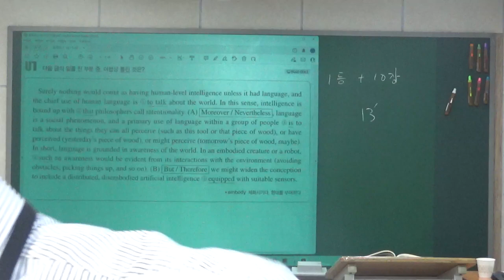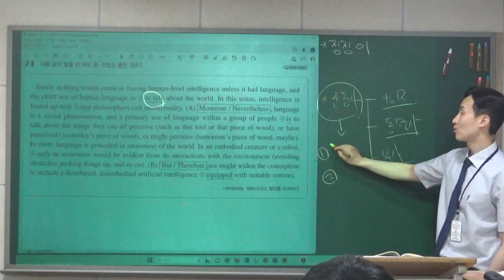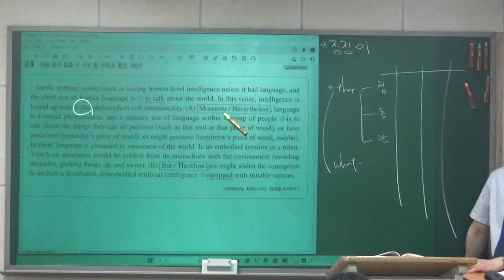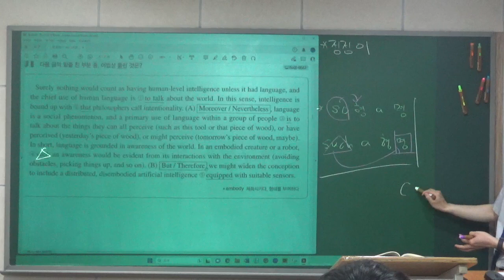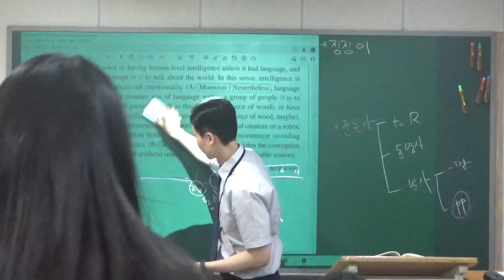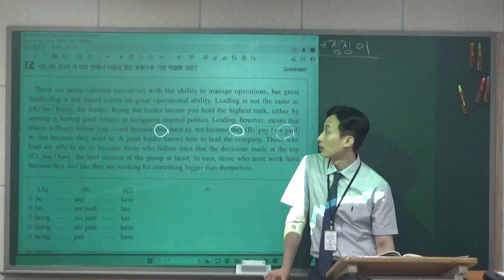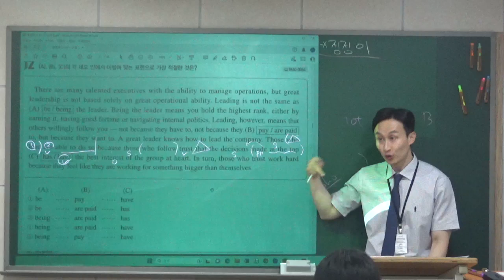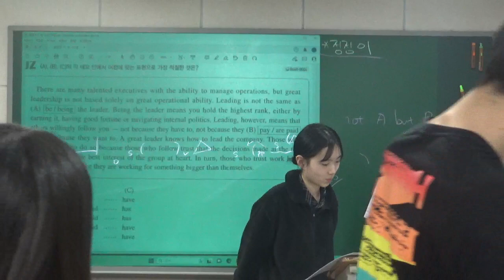2023.05.02_고1A_화목반